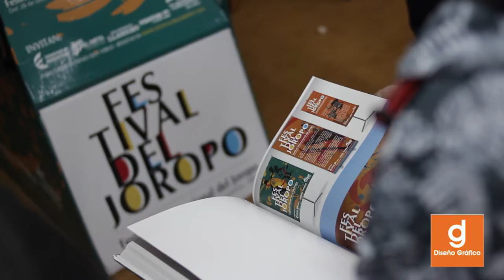Escuela de Comunicación Y Bellas Artes de la CUN